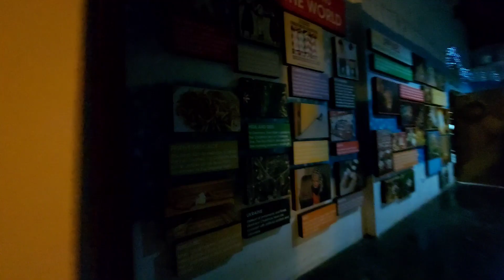Manila Ocean Park Family Bonding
Manila Ocean Park is a world-class marine theme park and educational facility located in Manila, Philippines. It's the country's first oceanarium and a premier destination for families and tourists seeking an immersive experience with marine life

A Journey Through the Depths: Exploring Manila Ocean Park's Attractions

Manila Ocean Park boasts a diverse range of attractions that cater to all ages and interests.  Here's a closer look at some of its highlights:

Oceanarium: A World of Wonders
Trails to Antarctica: A Penguin Paradise
Sea Lion Show:  A Splash of Entertainment

Other Attractions:  A World of Exploration

Manila Ocean Park offers a variety of other attractions, including:

       - Jellies Exhibit
       - Birds of Prey Kingdom
       - World of Creepy Crawlies
       - Super Toy Collection

More Than Just an Attraction:  Education and Conservation

Manila Ocean Park is more than just a place for entertainment.  It plays a vital role in promoting education and conservation efforts.  The park serves as a living classroom, showcasing the diverse marine life of the Philippines and Southeast Asia.    Through interactive exhibits, educational
programs, and engaging shows, Manila Ocean Park aims to inspire respect and appreciation for the ocean's vital role in the global ecosystem.

 Manila Ocean Park: A Must-Visit Destination

Manila Ocean Park is a unique and unforgettable experience that combines entertainment, education, and conservation.  Whether you're a marine enthusiast, a family looking for a fun day out, or a tourist seeking a cultural experience, Manila Ocean Park offers something for everyone.  Its diverse attractions, engaging shows, and commitment to education make it a must-visit destination in Manila.